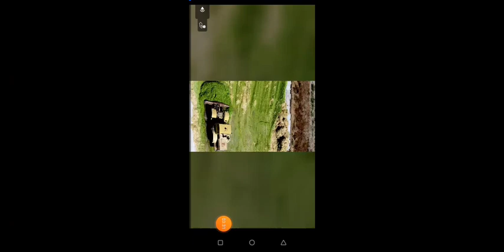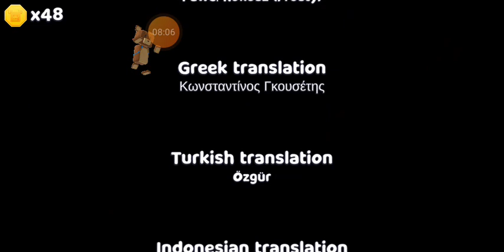Super Bear Adventure The Hive v.10.01